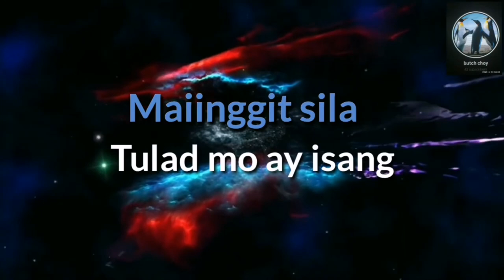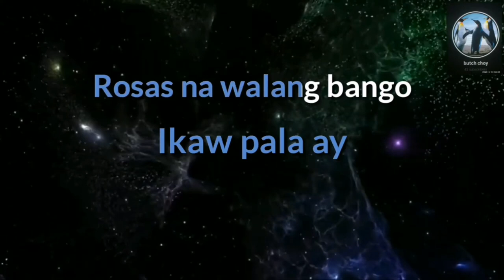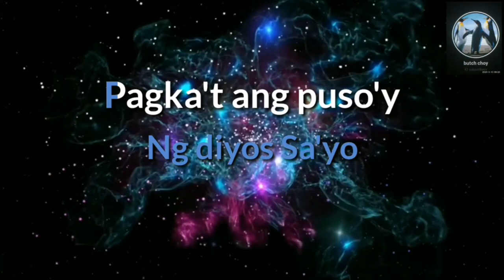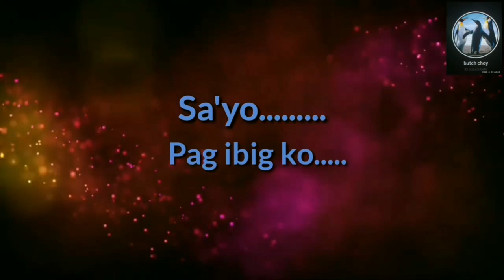SINAYANG MO karaoke version |song by:Bing Rodrigo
Sinayang mo